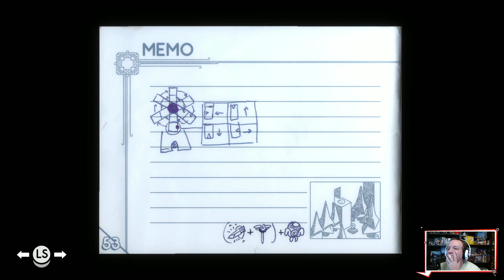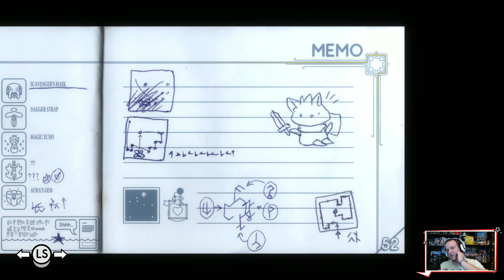I found Mr. Mayor-Tunic #11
Yea. I don't know. it's a secret thing.

Song Title:Southern Discomfort
Artist: Sometimes 5